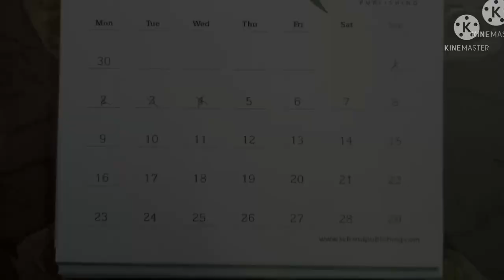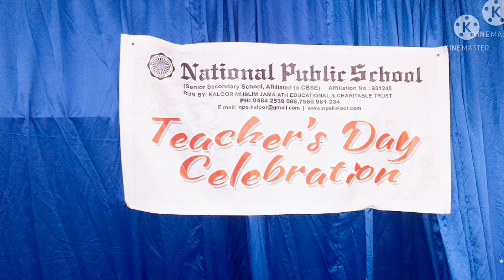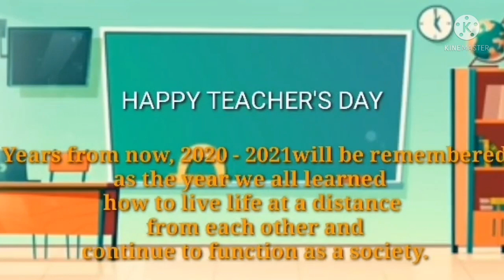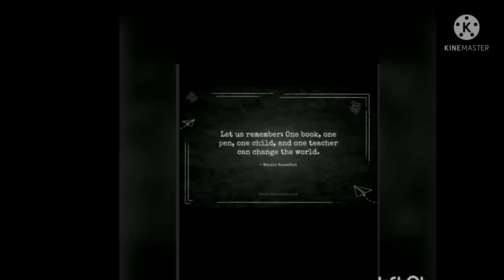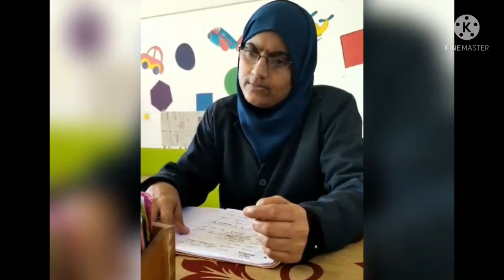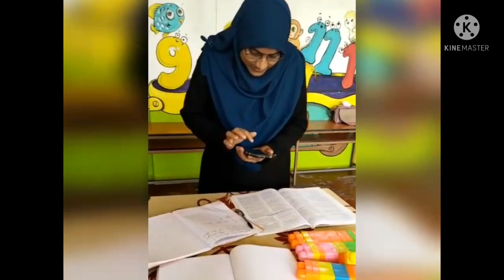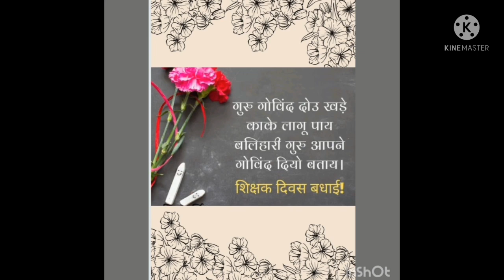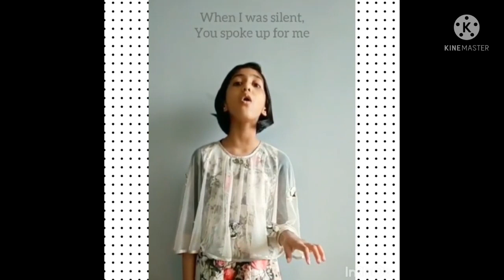National Public School celebrates Teacher's Day on 5th September, 2021